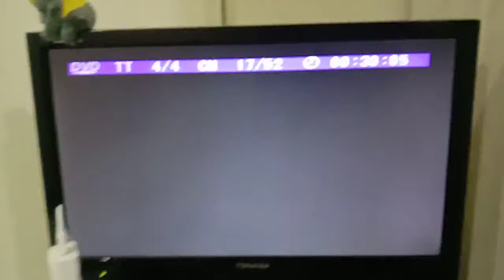《The Best Karaoke of Happy Go 3》17 - I'm A Little Teapot